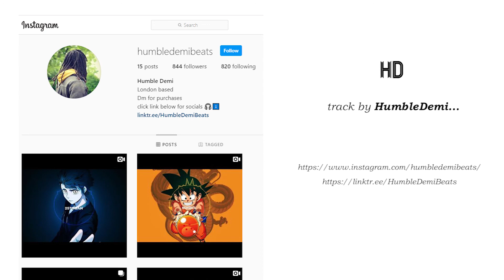My Disclaimer...? Pt-2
Me telling you why I am doing this and what it means to me...